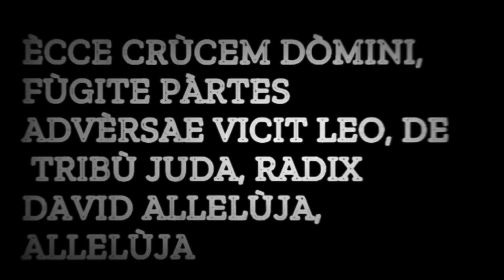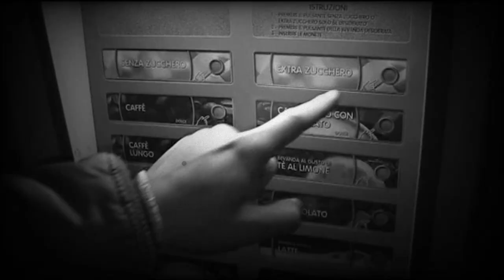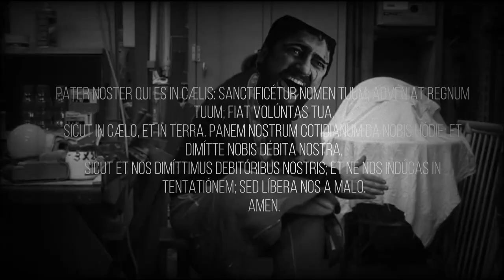Sad Leonida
Triste documentario sui manicomi degli anni passati.